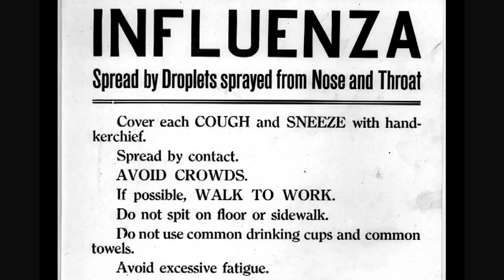Earthly farewell to Suzanne Hill - A look back at her life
Born to sing, Suzanne got side-tracked by the demands of propriety... I am glad as I have been married to her son for almost 25 years and a better man does not exist. You will be missed but not forgotten.